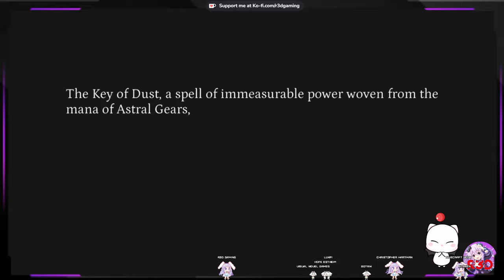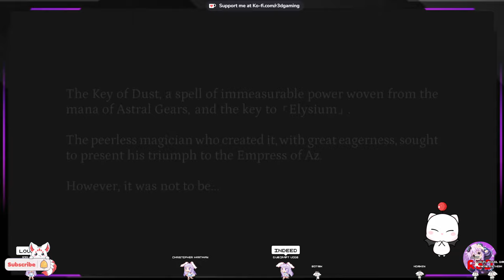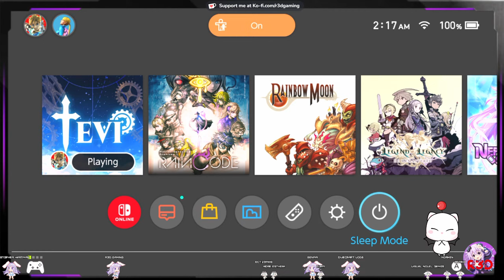🐰TEVI + BIOMORPH GAMEPLAY STREAM | Switch + PC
About
Developer CreSpirit (Rabi-Rabi) and publisher Neverland Entertainment would like to offer you a special opportunity to go hands-on with a preview for their upcoming fantastical bullet hell metroidvania, TEVI on PC via Steam.

Explore a mysterious world filled with lush forests, islands above the clouds, and desert canyons inhabited by dangerous monsters

Chain together devastating attacks like Backflip Slashes, Air Dashes, and Dagger Throws to BREAK enemies and rack up high-scoring combos

Meet captivating companions and unforgettable enemies designed by renowned RWBY character designer Ein Lee, and explore the world of TEVI to an original soundtrack from OPUS series composer Triodust and renowned composer 3R2

Biomorph
BIOMORPH is a dark metroidvania game where you become the creatures that you kill! Solve ingenious puzzles and navigate a stunning hand-drawn world. Meet quirky characters, rebuild a city, and uncover the secrets of a sprawling, fallen civilization… and of your own mysterious origins.